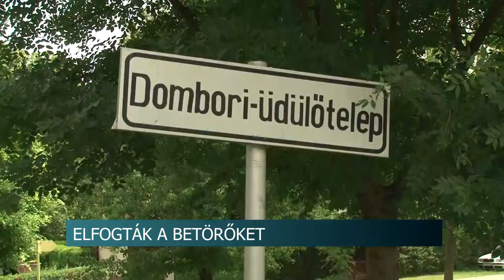Elfogták a betörőket - csónakmotort, hifitornyot és akkumulátor töltőt loptak el Domboriból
Csónakmotort, hifitornyot és töltőt loptak el egy nyaralóból, Fadd-Domboriból. A tolnai rendőrök elfogták a 2 elkövetőt és megtalálták az összesen körülbelül kétszázharmincezer forintot érő eszközöket is. A egyik tettes beismerte a bűncselekményt, a másik viszont nem tett vallomást.